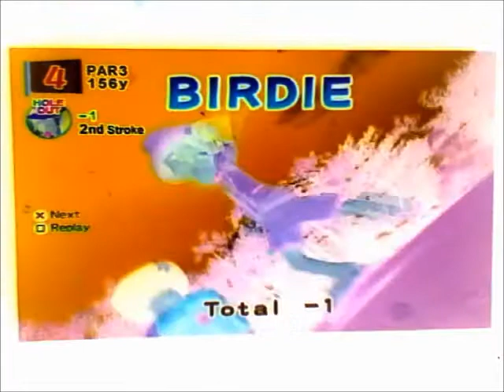Hot Shots Golf FORE: Training Mode Nega Style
This G-Major project was requested by stargazer, and since i found a way to record my sound better, this was fun to create! It started with hearing Bertha speak with Louise, and then i tried to hear some other characters Hole-In-One dialogue too. Which of these characters sound the most ridiculous? That's for you to decide! (This is for mainly dialogue purposes, which is why i attempt similar Hole-In-One Shots.)